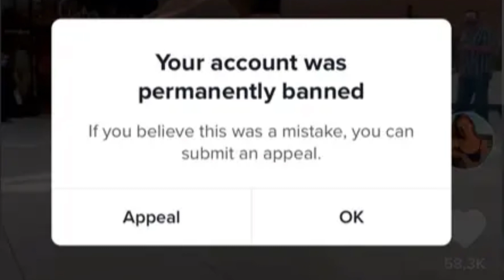S1 E13 The Super Lit Thomas Show: Super Lit Diego’s Punishment Day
TheSuperLitThomasShow SuperLitThomas @SUPERLITDIEGO Super Lit Thomas Did Punish Super Lit Diego For Hating Him For No Reason!